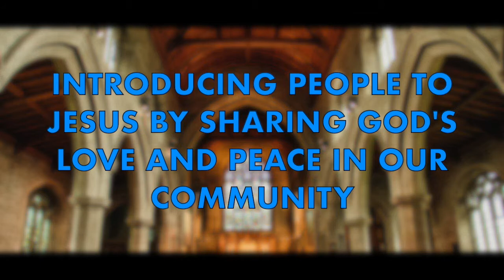Morning Prayer 1 6 21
Join Rev Richard as he leads us in morning prayer and the theme Spiritual food focussing on Matthew 4.